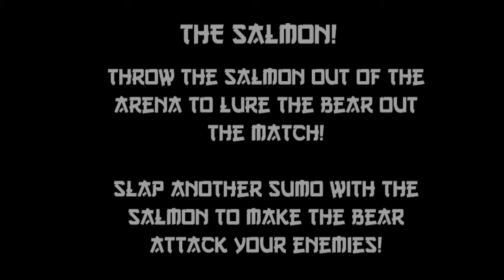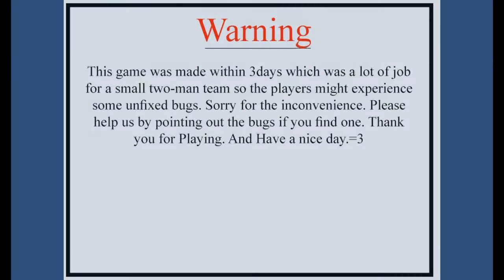Jupi Plays Indie Games: ALL THE INDIE GAMES [Indies Vs Pewdiepie] [Part 8]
Basically I wanted to play all of the games that were entered in the Indies Vs Pewdiepie, so I did. The object of the game jam was to create a game in 72 hours, from scratch (basically) with the theme "Fun to play, fun to watch" + laughter in mind. Check them all of the games out